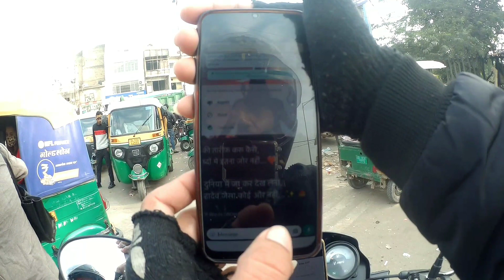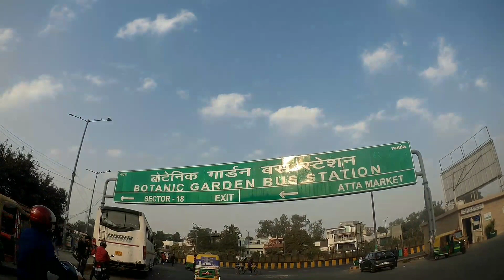Bike Tank Bag लेने के लिए VSK Vlogs NOIDA आज भाई से मिल लेंगे इस बहाने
1) tank bags for motorcycle
2) vsk vlogs moto log
3) lokesh sharma tech

                                                            लोकेश शर्मा

RAPIDO joining link:- follow   my reffer code. Refer code jarur dale pehli 30 ride par 300 bonus hai par te samaye mai pura karna hota hai (RPVC3XW)